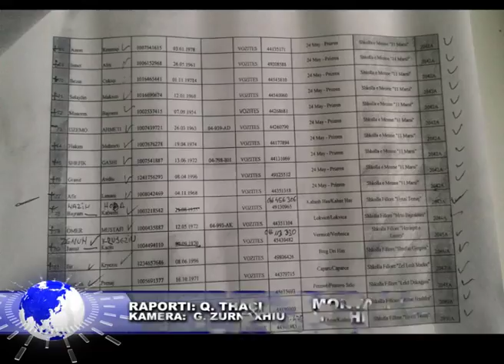30 NNETOR LAJMI 2PZ